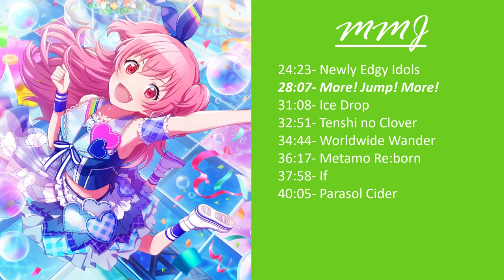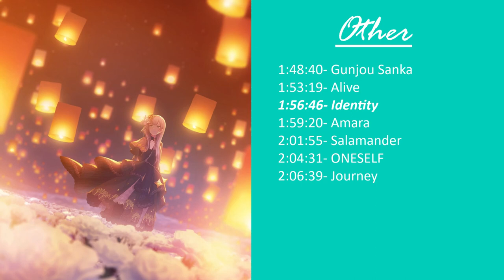Project Sekai Piano Playlist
Timestamps:
0:00 - Stella
5:25 - Hare wo Matsu
9:40 - Meteor's Pulse
14:25 - Stage of Sekai
18:23 - Peaky Peaky
20:03 - Made to Order
24:23 - Newly Edgy Idols
28:07 - More! Jump! More!
31:08 - Ice Drop
32:51 - Tenshi no Clover
34:44 - Worldwide Wander
36:17 - Metamo Re:born
37:58 - If
40:05 - Parasol Cider
43:36 - Ready Steady
45:05 - RAD DOGS
48:45 - Cinema
52:13 - Awake Now
54:16 - Beat Eater
57:59 - Flyer!
1:01:31 - Moonlight
1:04:05 - Machi
1:05:46 - The World Hasn't Even Started Yet
1:09:21 - Becoming Potatoes
1:12:28 - Tondemo Wonders
1:14:30 - Glory Steady Go!
1:18:25 - Showtime Ruler
1:20:12 - Niccori^^Survey Team's Theme
1:23:38 - 88☆彡
1:25:43 - Jackpot Sad Girl
1:28:47 - Kanade Tomosu Sora
1:30:37 - IDSMILE
1:33:38 - Infinitely Gray
1:38:15 - Lower
1:42:02 - Nomad
1:45:50 - Bug
1:48:40 - Gunjou Sanka
1:53:19 - Alive
1:56:46 - Identity
1:59:20 - Amara
2:01:55 - Salamander
2:04:31 - ONESELF
2:06:39 - Journey